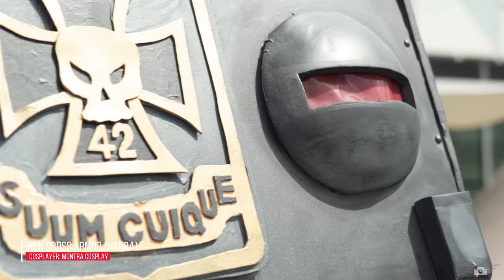BGF 2019 Cosplay (CMV)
Vidéo Cosplay tournée au BGF 2019 à Bordeaux le 08/06/2019 et le 09/06/2019.

Merci à tous les participants (voir la liste ci-dessous) ainsi qu'à Moon's Pictures pour avoir partagé avec moi cette journée tournage :)

Marvel (Hydra)
Anatole - Iron Cross - Montra Cosplay - Montra Natole

Groupe League Of Legends
Ankodekomori - jinx star guardian - @ankodekomori
Milathéa - syndra star guardian - @milathea_cosplay
Ulfaria - ezreal star guardian - @ulfaria_cosplay ( insta )
May Lay Cosplay - Sympas Genderbend - @may_lay_cosplay

Groupe D.Gray Man
Azami - kanda Yuu - @azami__cosplay (insta)/ azami Cosplay (fb)
Haze - Lavi - @haze_cos (insta)
Suzie-yuu - Alma Karma - @suzie_yuu (insta) - Suzie-Yuu (Fb)

Groupe The Promised Neverland
Dramajiki - Lord Bayon - @dramajiki (insta)
Nati_gogo - Isabella enfant - @nati_gogo (insta)kei @keitaro.uchiwa inventer
Aaron Magique - Ray - @aaron_magique (insta)
Kaito - Norman - @kaito_kun_16
@un_ravioli_emo - Emma
Fargohr - Don - @fargohr
Sleepy witchy - Gilda - @sleepy.witchy
Ayant Chan - Ray - @ayat_chan_
Louna nekomura-conny-@louna nekomura (insta)
Hoctalya - Norman (nounours) - @hoctalya.cosplay
Sicalys-Anna-@sicalyslady(insta)

Deadpool
Amaïa Red - Deadpool

Omoroca - V (Devil may cry 5) - @omoroca_
Marie Caprais - Lady - @mariecaprais
Proxima Faery - Dante - @proximafaery
Ben - Nero - @ben_cosplay_france

OC
Pixie Cosplay - Summer Berry- @pixiecostumery

Esméralda
Anarkia Cosplay - Esméralda - @anarkia_cosplay

Fargohr - Kirishima - @fargohr (insta)
Lulu - Pony - @lulufandom (insta)
Dramajiki - Suneater - @dramajiki (insta)
Papy denki -Kaminari - @papy_denki (insta)
Haze - Shoto Vilain - @haze_cos
Aaron magique - Dabi - @aaron_magique
Audrey - Ochako vilain - @audreydbts (insta)
Leena - Izu vilain - @leena.shi (insta)

Sakura
Eidolecosplay - card captor Sakura (S3) - insta+ fb = eidolecosplay

Transistor
Goat-Queen Cosplay - Sybil de Transistor

Very - Jotaro - gelatosorbet (Insta)
Kizuhoshi_cosplay(insta), Kizuhoshi Kagayaki(fb), Trish Una de jojo
Seth_eberhardt (insta), Foo Fighters de Jojo
Curkuma_(insta), Ermes Costello de Jojo
zeilia_cosplay(insta), Jolyne Cujoh de jojo

Kakegurui
Suzie-Yuu, Jabami Yumeko, suzie_yuu (insta), Suzie-Yuu (Fb)
Nanathejoker, Yumemi Yumemite, nanathejoker (insta)

Assassin's Creed
Tulum Cosplay, Aveline de Grand-père, @tulum_cosplay (insta), Tulum cosplay (fb)
Mickataef; Bayek de Siwa; @mickataef (Facebook et Instagram)

Phoeberalys, Arya Stark, phoeberalys (insta)
Lauwinn, Daenerys Targarye, lauwinn_cosplay_47 (insta)
Marie Lou, Charlotte, Marielou.47

My Hero Academia (cheerleader)
clo.benoit (insta), Chloé Benoit (fb) , bakugo cheerleader
Milathéa_cosplay , Shoto cheerleader

Nier Automata
Azami/ 9s (nier automata / azami__cosplay (insta)
Kage/ 2b (nier automata / kage__kitsune (insta)